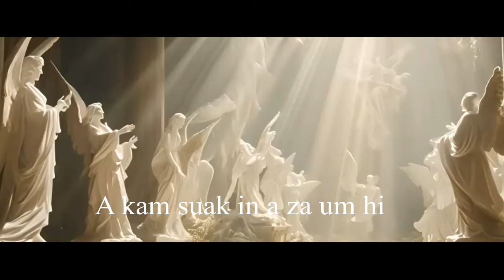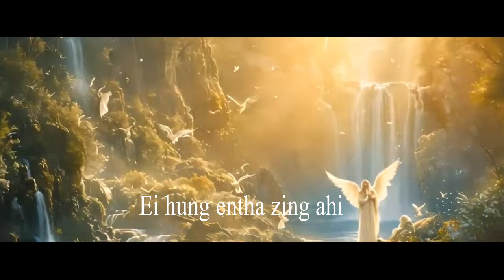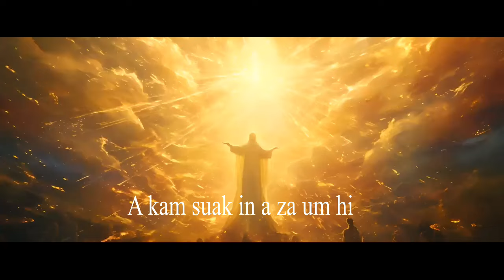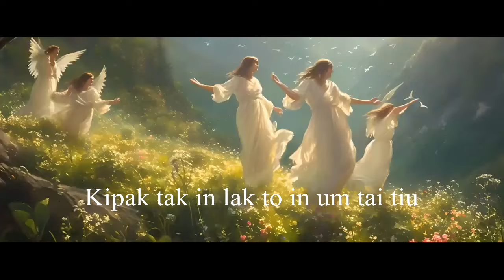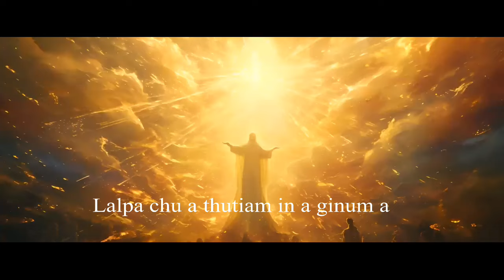Lalpa Ni | Lyric Video | Jacob Suantak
Jacob Suantak

Recorded in the year 2011